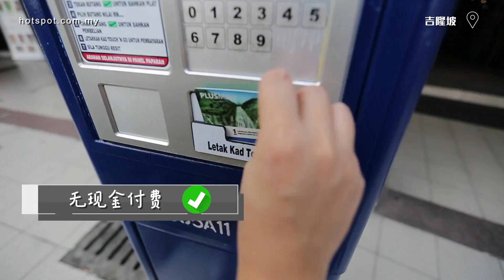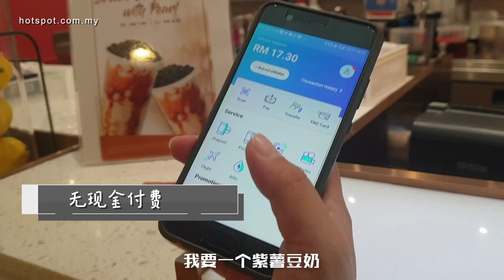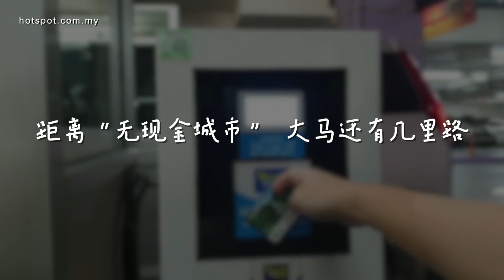▌热点影音▐ 无现金支付才是王道？ 我们与无现金城市的距离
电子钱包市场越做越大，Cash还能继续称“王”吗？你认为，大马距离“无现金城市”还有几里路呢？